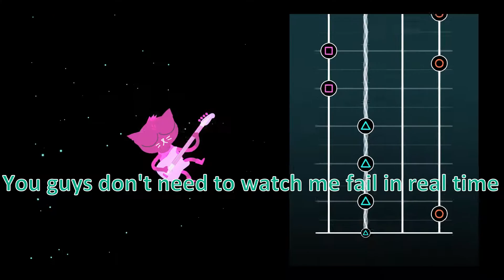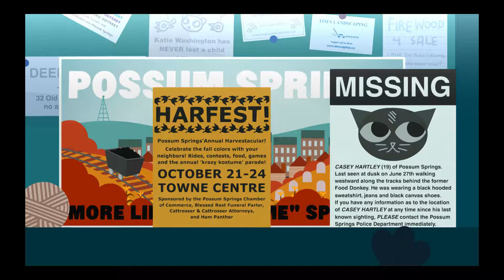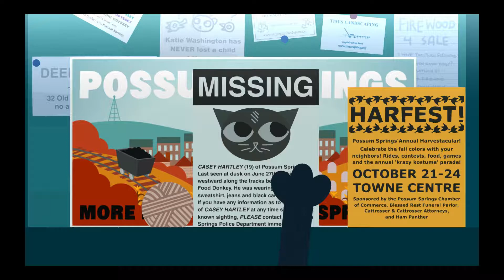Night in the Woods Part 2 - I'm Really Good at Bass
No but really, SO god at Bass.